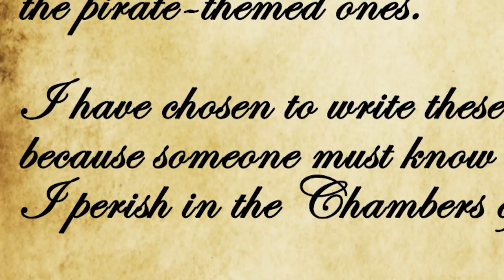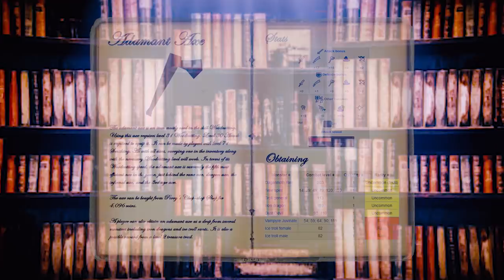The Magical World of Puro-Puro (#10)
1. "Big Chords" - OSRS
2. "After All" - Geographer
3. "Sky Skating" - Geographer
4. "Fortress Europe"
5. "Borderland" - OSRS
6. "Slip" - Geographer
7. "Away" - Geographer
8. "Synth Wind" - Geographer
9. "After All" - Geographer

9Rain - Lumbridge Chicken Farm HCIM
Framed - Gridlocked